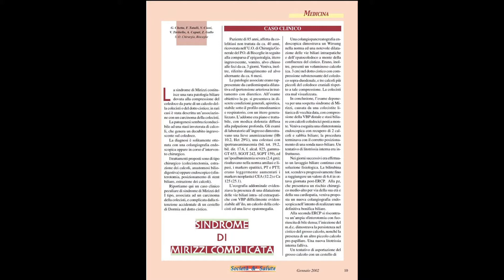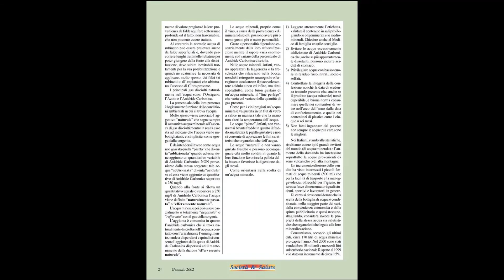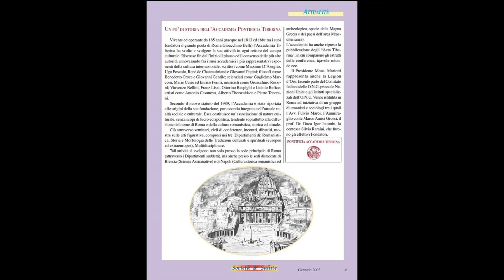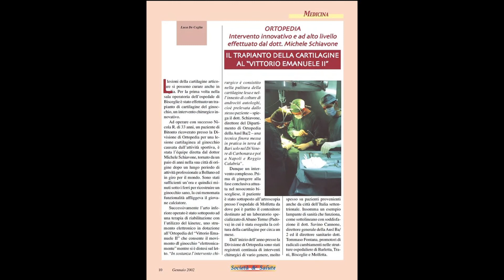Amarcord...Organizzazioni e Sevizi della Ausl Ba2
Amarcord..!  Pubblicazioni Scientifiche...
Ciascuno di noi è direttamente felice o infelice non per quello che è o che possiede, da quello che conosce o non conosce, dall’esperienza o dall’inesperienza, ma solo ed esclusivamente da ciò che pensa!
copyrightgiorgiocajati